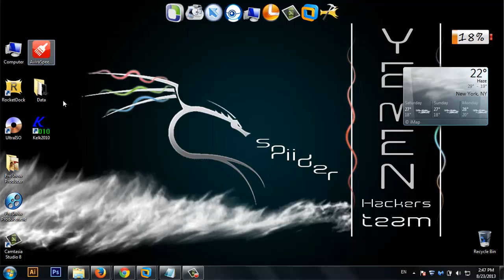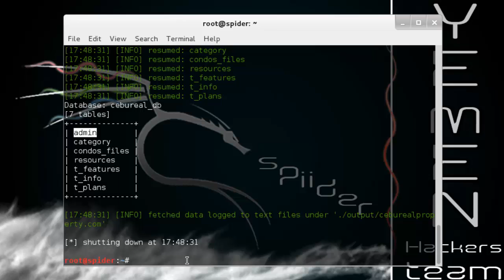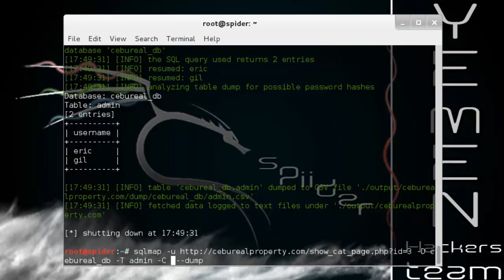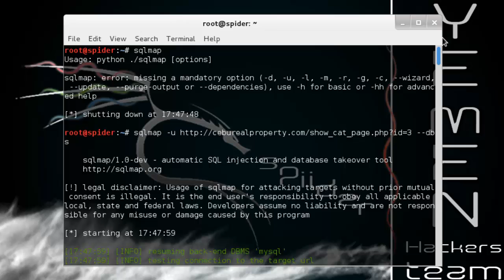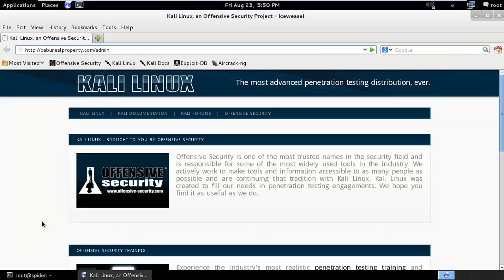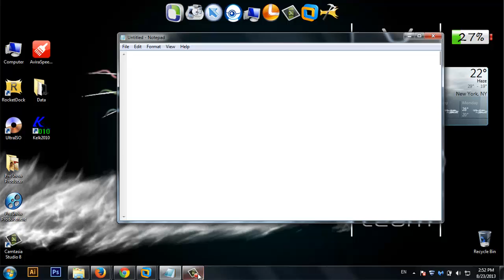SQL injection with kali Linux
spiider yemen = optimstic person :)